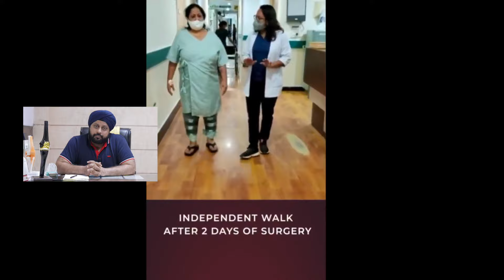Stitchless Knee Replacement with True Motion Technique by Dr. Bhanu Pratap Singh Saluja HealthFinder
Learn about Stitchless Knee Replacement with True Motion Technique by Dr. Bhanu Pratap Singh Saluja at HealthFinder.

About Dr. Bhanu Pratap Singh Saluja (MBBS, MS (ORTHO) FIJR (Germany), FIJR (UK), FIJR (Australia).

Dr. Bhanu Pratap Orthopedics is a full-service orthopedics and sports medicine practice committed to providing personalized and expert care for all types of orthopedic injuries and conditions. He offers the latest nonsurgical and surgical treatment options for the full spectrum of orthopedic sub-specialties and sports medicine all under one roof. Our practice is built upon a legacy of excellence and rich history in the field of orthopedic medicine, which dates back more than 15 years.

He expertises in STITCHLESS knee replacement with Recovery to Room(R2R) walking facility within 6 hours of surgery. The patient is independent in walk 3 days of surgery with his technique and can climb stairs 4th-day post-surgery.

TMT- True Motion Technique” is an outcome of the sheer hard work of Dr. Bhanu Pratap Singh Saluja. With an aim to be the master in joint replacement Dr. Bhanu devoted and dedicated his last 13 years getting exposed to various centers nationally and abroad.

Benefits of TMT:

 Minimum Incision
 Minimum Blood Loss
 Minimum Stay ( 4-5 Days )
 Stitchless Knee Replacement
 No ICU Stay
 Minimum Surgical Time ( 15-20 Mints )
 No Drainage Pipes ( Urinary/epidural)
 Recovery To Room Facility ( R2R )
 Independent Walk 2nd Day Of Surgery
 Walk Within 6 Hrs
  Climb Stairs 3rd Day
  Zero Infection Rate
  World Class Modular Theater
  Space Suit Surgery
  No Follow Up
  Minimum Therapy
  Home Care Facility

Learn about Stitchless Knee Replacement & tips about healthy joints in this video:

00:00 Introduction
01:02 Basic Joint Problems
01:42 TMT - True Motion Technique
03:36 Tips & Suggestions for better joints life and avoiding surgery
04:30 Lifestyle modification for good & healthy joints life
05:31 Diets for healthy joints
05:50 Book appointment with Dr. Bhanu Pratap Singh Saluja